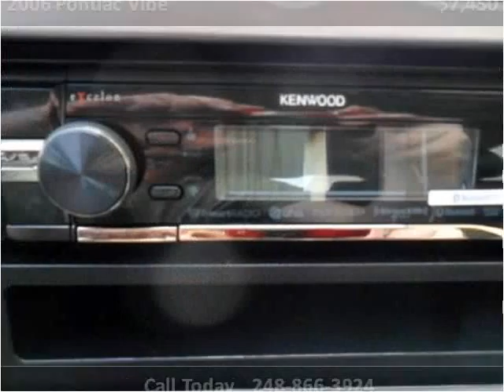2006 Pontiac Vibe Used Cars Flint MI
This 2006 Pontiac Vibe is available from Route 23 Auto.